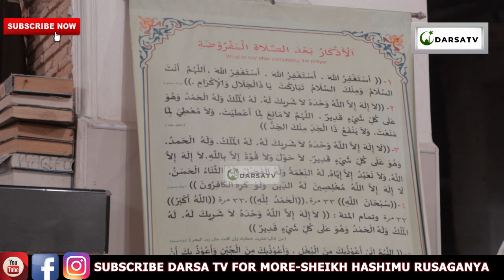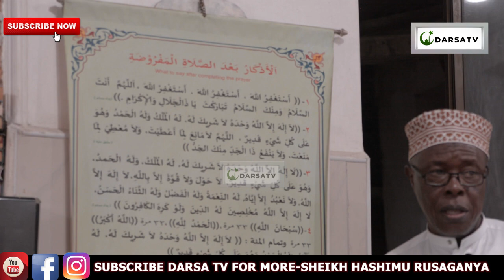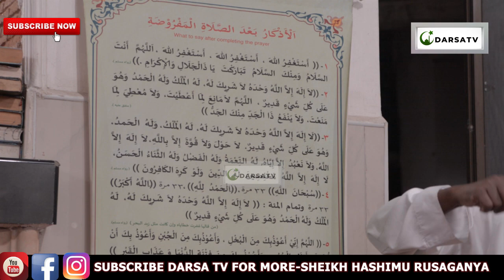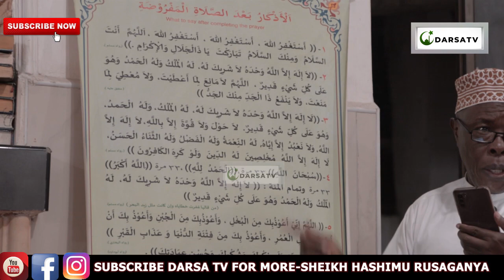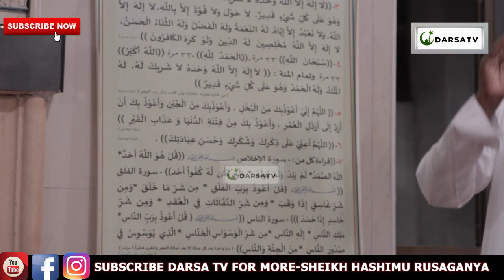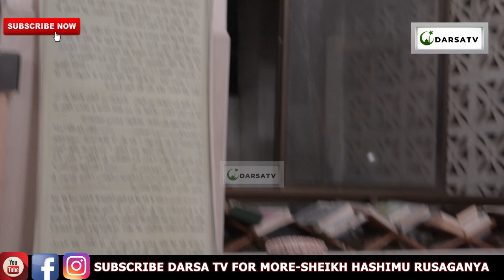Miongoni Mwa Sadaka Ni Tendo La Ndoa/ Kuamrisha Jambo Jema Ni Sadaka/ Sheikh Hashimu Rusaganya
Mashaa Allah Sheikh Hashimu Rusaganya akielezea kwa uzuri na ubora wa hali ya juu Ya Miongoni Mwa Sadaka Ni Tendo La Ndoa/ Kuamrisha Jambo Jema Ni Sadaka/ Sheikh Hashimu Rusaganya

And
Thanks